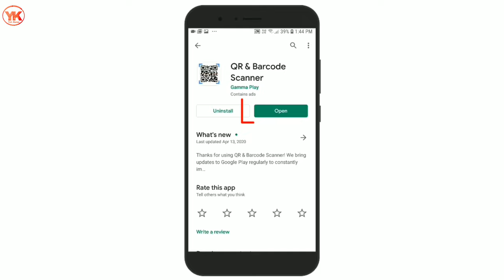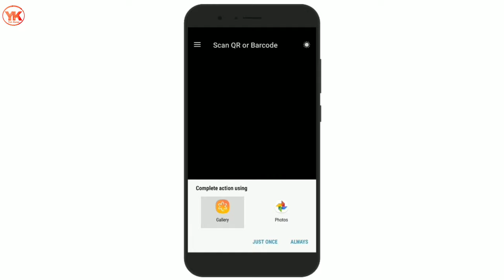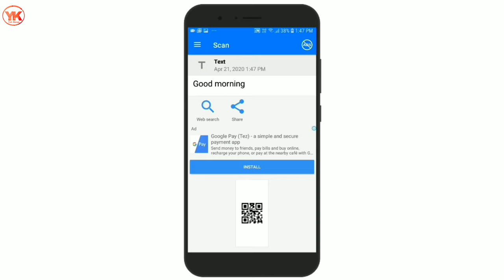मोबाइल से QR Codes कैसे Scan करें | How To Scans QR Code From Mobile | QR Code Scanner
मोबाइल से QR Codes कैसे Scan करें,
How To Scans QR Code From Mobile,

अगर आप अपने सभी स्कैन किए गए रिकॉर्ड ढूँढना चाहते हैं, तो आप मुफ़्त QR Code Online - QRShow का उपयोग कर सकते हैं।

QRShow डायनेमिक और स्टैटिक कोड की Unlimited स्कैनिंग का Support करता है, और यह स्कैन किए गए QR कोड को दोबारा Edit कर सकता है और उन्हें फिर से जेनरेट और कस्टमाइज़ कर सकता है।

इस मुफ़्त QR Code स्कैनर और जनरेटर को अपने QR Code में अभी Try करें

QR code mobile se kaise scan karte hai,
qr code kaise scan kare,
qr code scanner kaise use kare,
qr code scan kaise kare,
qr code kaise scan karte hai,
mobile se qr code kaise scan kare,
mobile qr codes scan,
qr code ko kaise scan kare,
mobile se qr code kaise banaye,
whatsapp qr code scan kaise kare,
qr code,whatsapp web qr code scan kaise kare,
whatsapp ka qr code ko scan kaise karte hai,
phonepe me qr code se payment kaise kare,
mobile par qr code kaise banaye,
qr code se wifi password kaise pata kare,
Yah kaise,